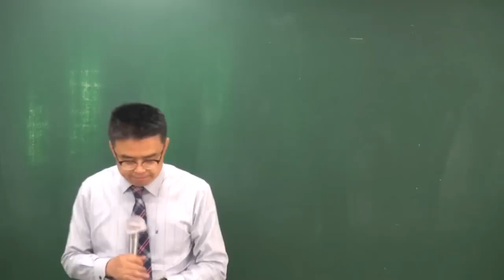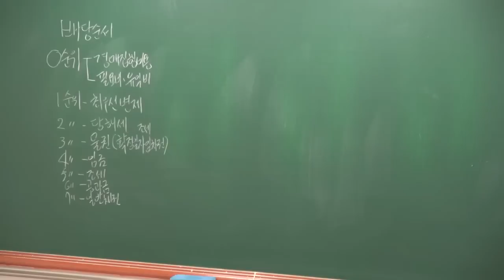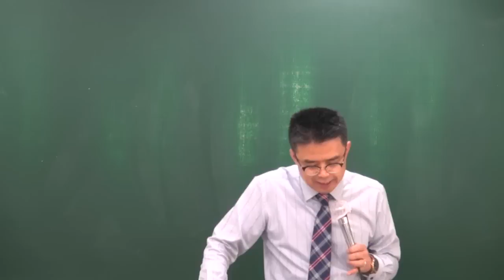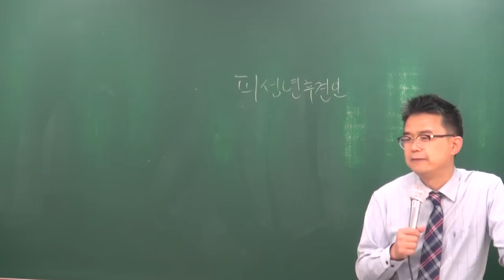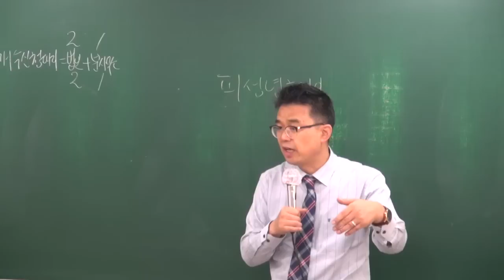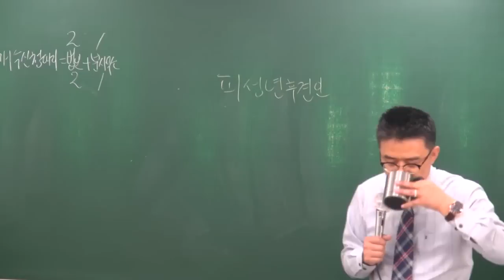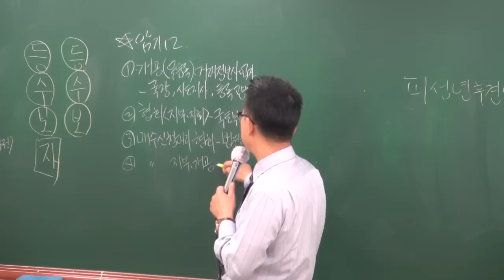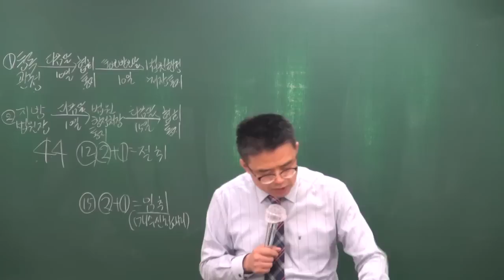[공전무] 2018년 공인중개사 공인중개사법 고급이론 4-31